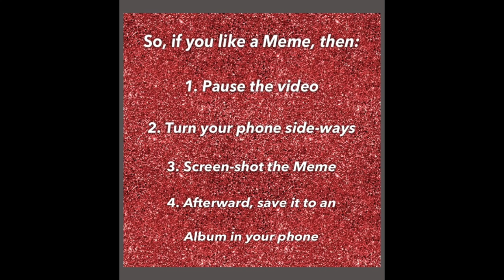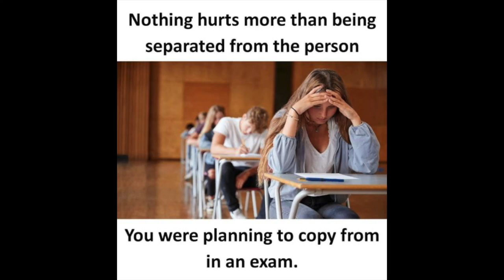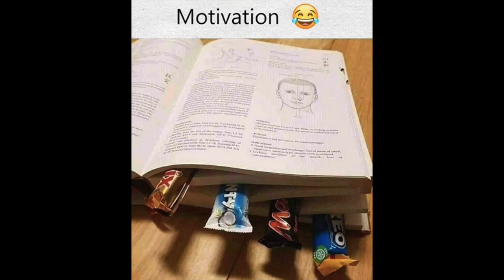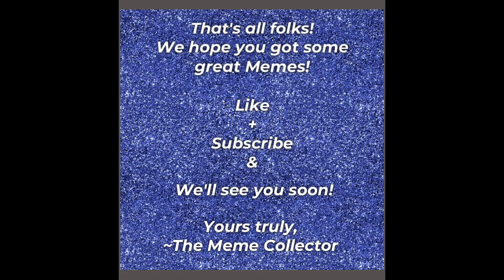Memes for Students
Help us keep our Meme channel Ad-Free by supporting us in the following ways...

OR...

Be sure to mention in the comments below which Theme or Topic you would like us to do a video on.

How our channel works is somewhat of a Life-Hack. Just go into your phone, create an Album there where you will save all the Memes which you will be Screen-Shooting from all of our videos. Name the Album whatever you like! But of course we suggest you to name it "The Meme Collector Memes"!

1. Pause the video...
2. Turn your phone sideways (if necessary)
3. Screen-Shot your Meme!

And Last but NOT Least is:

4. After the video, go back into your Photos and Add those new Memes to your new "Meme Collector" Album!

Yours truly,

Song: Island
Artist: MBB